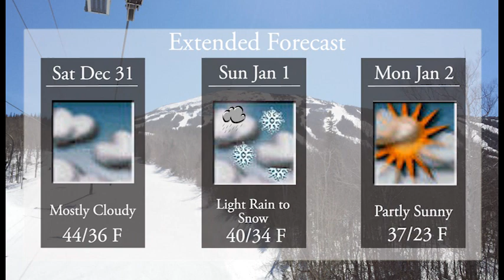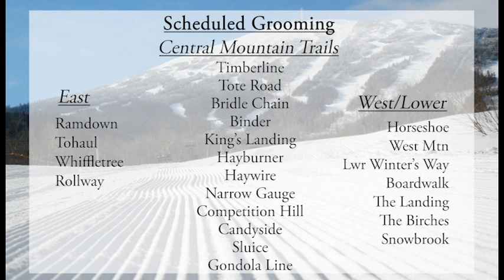WSKI Latest Local Forecast and Trail Conditions Dec 29th 2022 AM